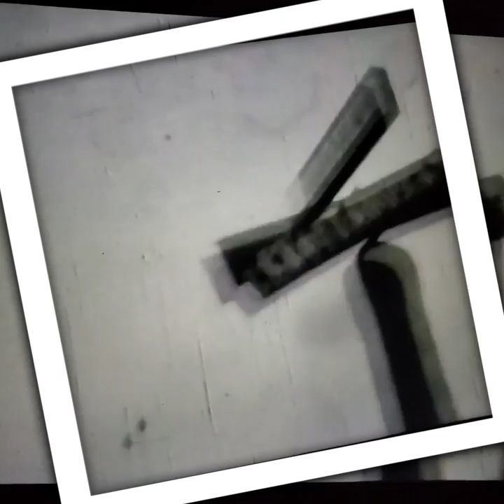1957 Dallas Tornado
Tornado in 1957 in Dallas Texas